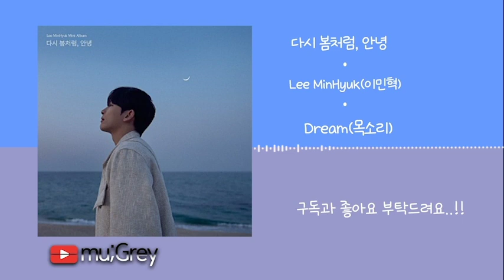Lee MinHyuk(이민혁) _ Dream(목소리)[ 가사해석 / Lyrics / 한글번역 ]